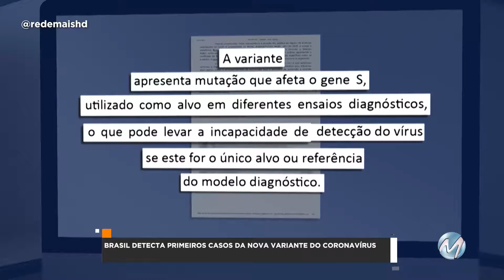R+: BRASIL DETECTA PRIMEIROS CASOS DA NOVA VARIANTE DO CORONAVÍRUS